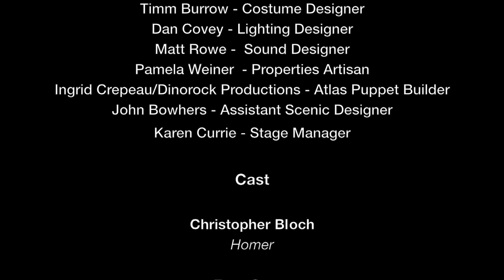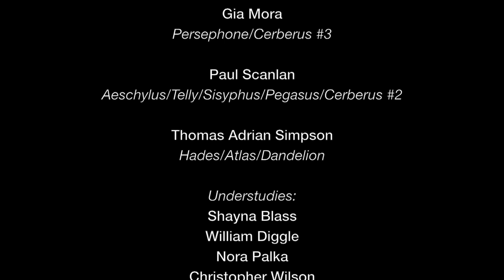"Orphie and the Book of Heroes" at the Kennedy Center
Orphie and the Book of Heroes

Spunky and curious Orphie, a young girl in Ancient Greece, sets out to save storyteller Homer and his Book of Heroes in this humorous world premiere musical--a quest that takes her from the heights of Mt. Olympus to the depths of the underworld. Age 9+

Family Theater

A world premiere Kennedy Center commission
Book and lyrics by Christopher Dimond
Directed by Joe Calarco
Choreographed by Karma Camp
Featuring Chris Bloch, Evan Casey, Lauren Du Pree, Sam Edgerly, Gia Mora, Paul Scanlan, and Thomas Adrian Simpson